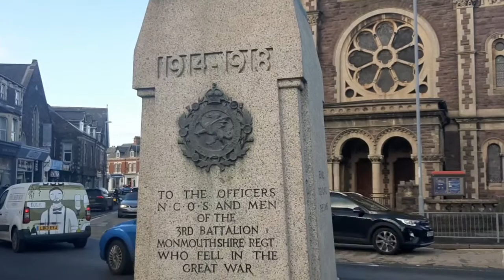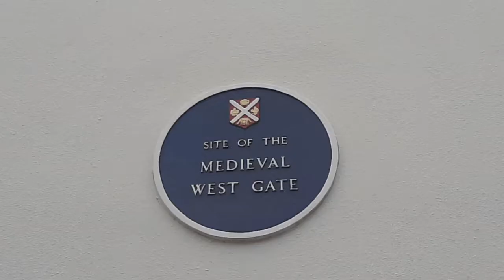Abergavenny The Gate of Wales ¤ Wrota Walii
Abergavenny, ze względu na swoje położenie i łatwy dostęp do Parku Narodowego Brecon Beacons i pobliskich Czarnych Gór, jest często określane jako „Wrota Walii”.

Początki miasta Abergavenny w hrabstwie Monmouthshire (w języku walijskim oznacza `` Ujście rzeki Gavenny '') można datować na lokalizację Gobannium, rzymskiego fortu na miejscu około 2 wieku naszej ery, który strzegł drogi łączącej fortecę Burrium na południu z Brecons i środkową Walią.

Służył również do podporządkowania sobie Silures, rdzennego plemienia epoki żelaza.
Pozostałości murów tego fortu odkryto podczas wykopalisk w latach 60. XX wieku, kiedy budowano fundamenty pod nowy budynek poczty i centrali telefonicznej.
 Uważa się, że nazwa fortu, Burrium, pochodzi od słowa Brythonic Gobannia oznaczającego „rzekę kowali” i odnosi się do przedrzymskiego znaczenia miasta w wytopie żelaza.

Abergavenny było również miastem otoczonym murem w okresie średniowiecza, co było uzupełnieniem średniowiecznego zamku  zbudowanego tam wkrótce po podboju Normanów.
( Zamek odwiedziliśmy w ostatnim odcinku)

Rozrosło się jako miasto we wczesnych czasach normańskich pod opieką Lordów Abergavenny z klasztorem benedyktynów, obecnie kościołem klasztornym Najświętszej Marii Panny, założonym pod koniec XI wieku.

Ze względu na swoje położenie geograficzne Abergavenny był często zaangażowany w wojnę graniczną w XII i XIII wieku.

W 1175 roku jego zamek był uważany za miejsce masakry lokalnych walijskich wodzów przez bezwzględnego Williama de Braose, który po okresie konfliktu zaprosił lokalnych przywódców na świąteczny bankiet, mówiąc, że chce rozwiązać różnice, ale raczej jego plan miała ich wyeliminować. Przyjmując tę ​​gościnność i ofiarowując swoje miecze jako dowód pokojowych zamiarów, żołnierze Williama de Braose następnie zabili ich z zimną krwią.
W 1404 roku Owain Glyndwr zaatakował Abergavenny ze swoimi najeźdźcami, uzyskując dostęp do otoczonego murami miasta z pomocą miejscowej kobiety, która sympatyzowała z powstaniem. Kobieta ta następnie wpuściła o północy małą grupę przez bramę Market Street, która następnie otworzyła bramę i pozwoliła znacznie większej grupie, która podpaliła miasto i splądrowała jego kościoły i domy, pozostawiając nietknięty zamek Abergavenny.
Odtąd Market Street była nazywana Traitors 'Lane.

W 1404 r. Ieuan ab Owain Glyndwr (nieślubny syn Owaina Glyndwra) ogłosił Abergavenny własnym narodem, jednak układ ten trwał tylko dwa tygodnie1639 r.

Abergavenny otrzymał przywilej lokacyjny, który został przedłużony przywilejami w 1657 r. Warto zauważyć, że statut nigdy nie został jednak zapisany ani nie wszedł w życie z powodu odmowy wyższych oficerów. korporacji, aby złożyć przysięgę wierności Wilhelmowi III w 1688 r.

 To spowodowało późniejszy spadek zamożności miasta.
Studium zapisów pokazuje, że w latach 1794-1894 komisarze ds. Ulepszeń Abergavenny, którzy byli właścicielami wszystkich posiadłości w okolicy, przejęli kontrolę nad sprawami miasta. Zaowocowało to wieloma ulepszeniami, które uczyniły miasto takie, jakie znamy dzisiaj. Odbudowano starą halę targową z 1602 r., Po raz pierwszy wybrukowano ulice i zapewniono policję. Komisarze zbudowali również całkowicie nowy system zaopatrzenia w wodę ze zbiornika już używanego w Pen-y-pound. Rury były pierwotnie wykonane z wiązu, zanim zostały zastąpione rurami żelaznymi w 1813 roku...    Koniec 😁

Mam nadzieję że Was nie zanudziłam tymi opisami .

że czytacie, piszecie komentarze że dajecie mi tak wiele 🧡

🎼 Dvořák Humoreska
        Humoresque 🎼